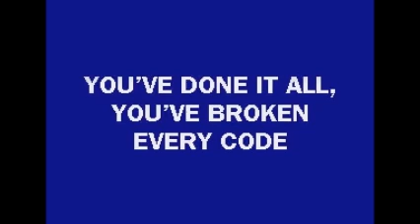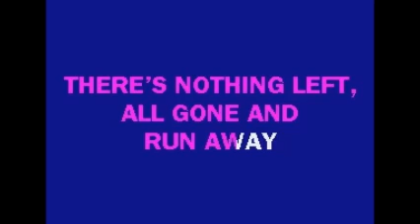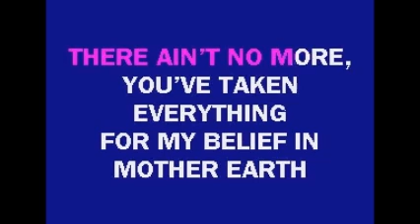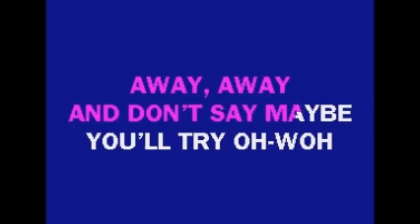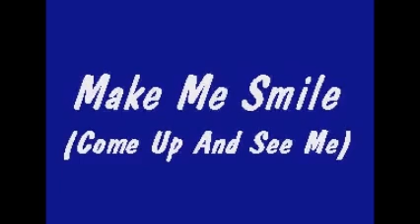full monty cover make me smile